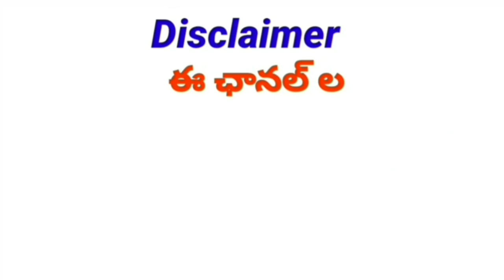TS Pensioners/Retired Employees Pension Fixation |రిటైర్డ్ ఉద్యోగులకు పెన్షన్ ఫిక్సేషన్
DA Hiked
TA Allowance
HRA Allowance

11TH PRC
11th prc fitment and basic pay details
11th prc telangana latest news
11th prc andhra pradesh
11th prc telangana
prc andhra pradesh latest news
11th prc ap latest news 2019
11th prc telangana latest news today
11th prc telangana
11th prc fitment table
11th prc fitment and basic pay details
11th prc latest news
11th prc in andhra pradesh 2019
11th prc telangana latest news 2019
ana latest news 2019
11th prc ap
11th prc fitment and basic pay details pdf
11th pay revision commission
Edutech Master6
Recruitment) Order, 2018 - Scheme for Organization for Local Cadres in Mandal Praja Parishad
and Zilla Praja Parishad Schools under SCHOOL EDUCATION DEPARTMENT - Amendment -
Orders - Issued.